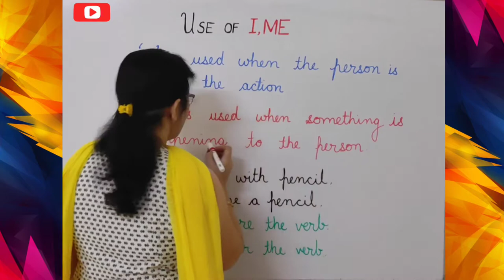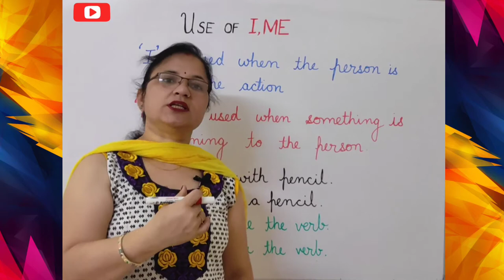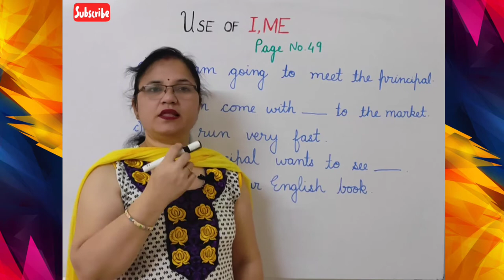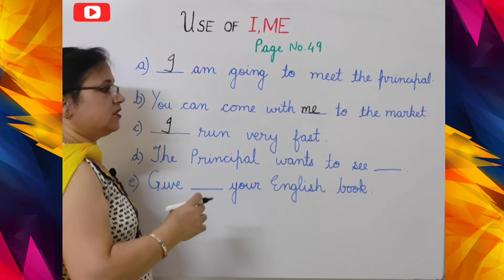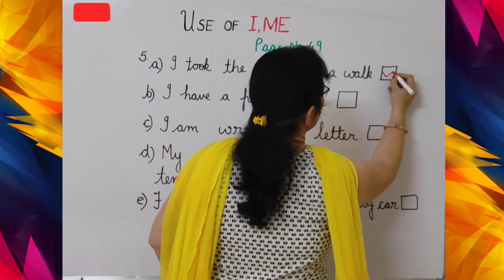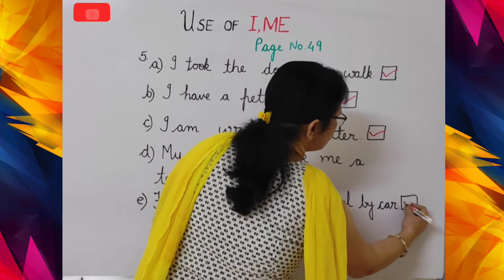Use of I and Me | Explanation | Exercises | Class 3 | Compacta